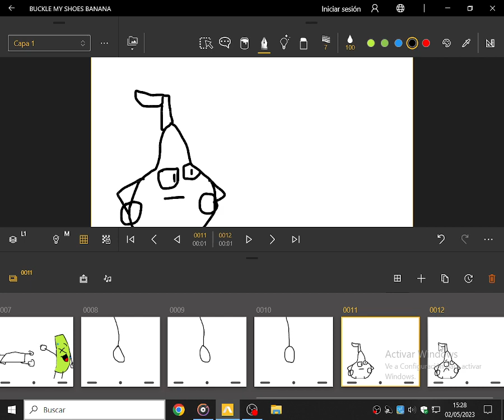banana wants to show you his new buckled shoes